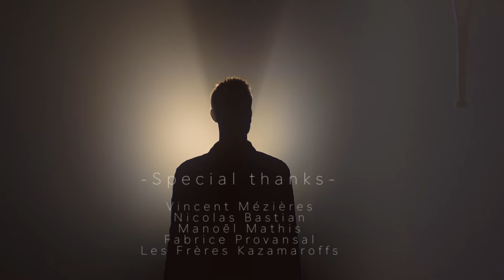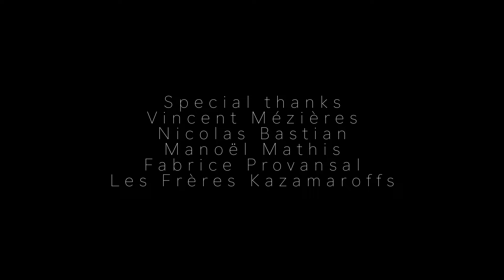Club Juggling by Antoine Jacot from France | IJA Tricks of the Month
Hi ! I'm Antoine, a 30 year old juggler from France. I’ve been juggling for 20 years now. It's in saying it that I realize how quickly time passes.

With my team, It's a real pleasure to be able to participate in the IJA Tricks of the Month series to introduce you to our concept of flying clubs. We are currently working on the show that will be released in February. =)

Special Thanks:

Vincent Mézières my film maker, with whom we will release various series of juggling videos in 2024. Go follow him !

Nicolas Bastian my touring partner. Nothing is possible without him !

Les Frères Kazamaroffs, Thanks to them for letting us use their big top all night to shoot this video.

Music Why We Push:
CODE: LD-5O2KYXGKE3UWK